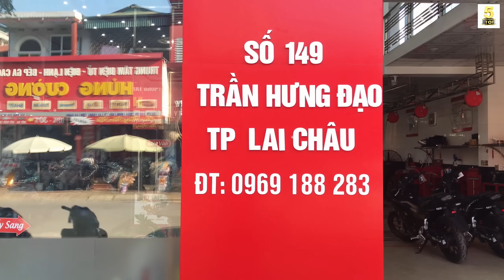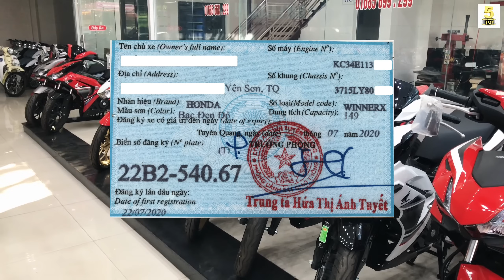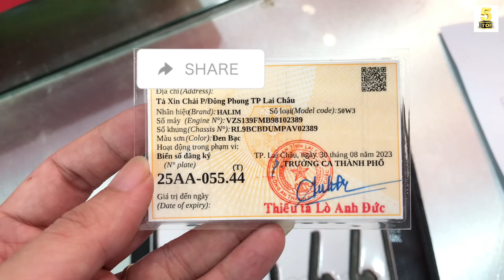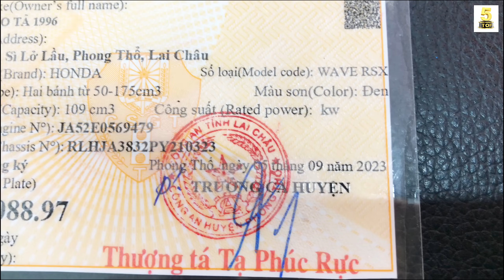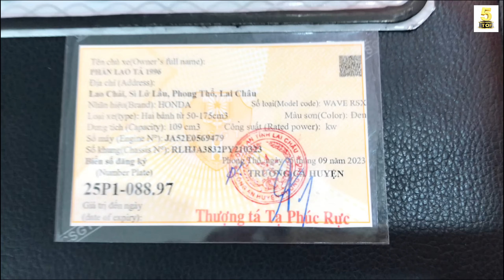TẠI SAO giữa QUY ĐỊNH & THỰC TẾ lại KHÔNG GIỐNG NHAU? ▶️BIỂN SỐ ĐỊNH DANH sau ngày 15/8/2023 🔴 TOP 5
VIDEO: TẠI SAO giữa QUY ĐỊNH & THỰC TẾ lại KHÔNG GIỐNG NHAU? ▶️BIỂN SỐ ĐỊNH DANH sau ngày 15/8/2023 🔴 TOP 5

Biển số định danh là gì?, định danh biển số xe, biển số định danh, định danh biển số xe máy, định danh biển số xe là gì,cách đăng ký xe mới, căn cước, mã số định danh, bốc biển như thế nào, BIỂN SỐ ĐỊNH DANH sau ngày 15/8/2023, TẠI SAO giữa QUY ĐỊNH & THỰC TẾ lại KHÔNG GIỐNG NHAU..?, QUY ĐỊNH & THỰC TẾ, biển số quy định mới, Biển số xe máy có còn phân loại theo dung tích xi lanh?,